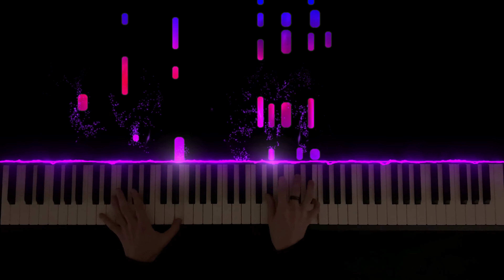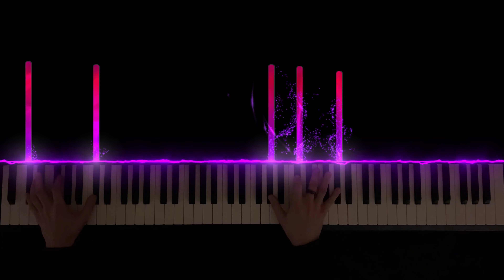Awake - Ok Goodnight Piano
Piano arrangement of "Awake" by Ok Goodnight